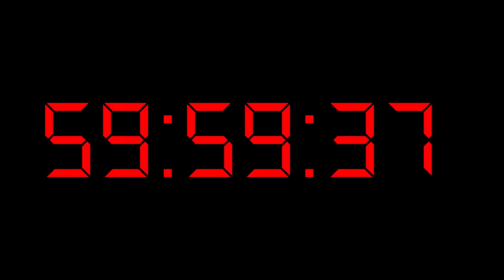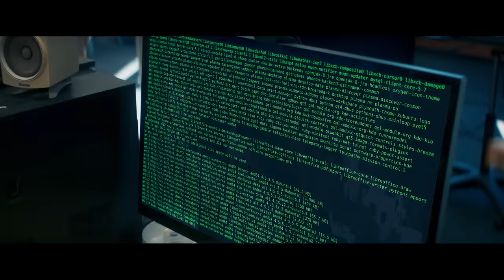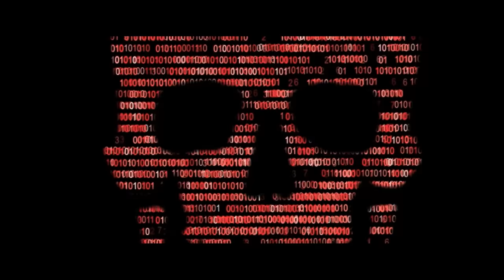Hot Seat (2022 Movie) Official Trailer - Mel Gibson, Kevin Dillon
Hot Seat - Watch Trailer Now! In Select Theaters, on Digital and On Demand July 1, 2022. Mel Gibson, Shannen Doherty, Kevin Dillon.

A reformed hacker turned cyber security technician finds himself in the HOT SEAT when he realizes that he’s just armed a bomb under his chair and he’s forced to help a maniacal anonymous caller pull off an impossible cyber robbery.